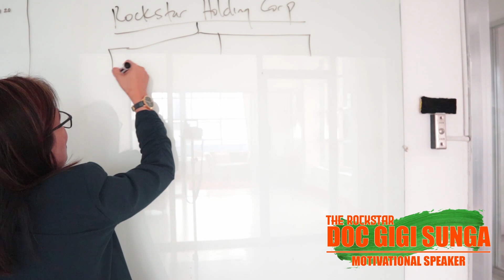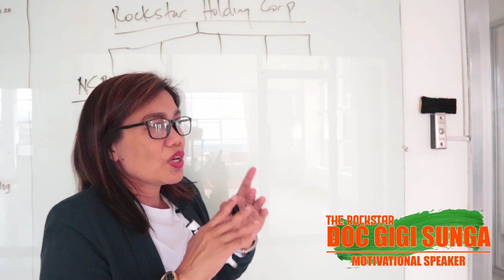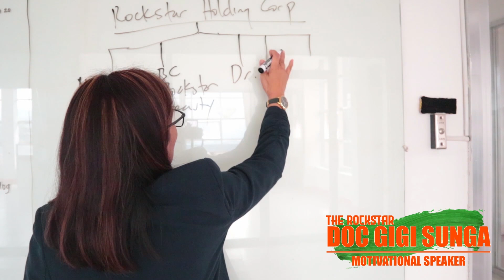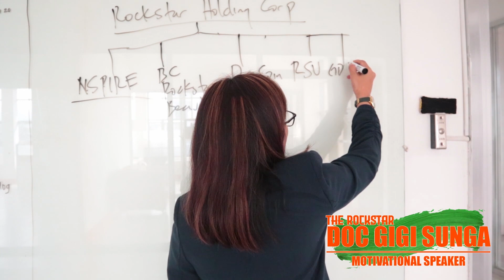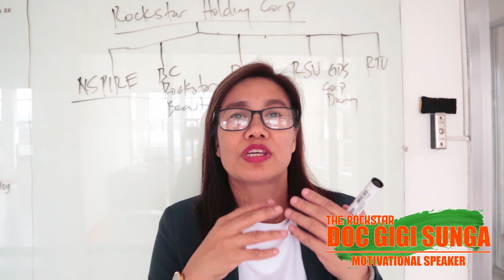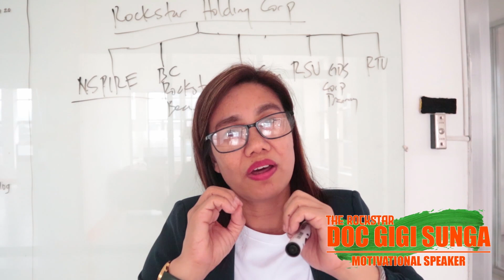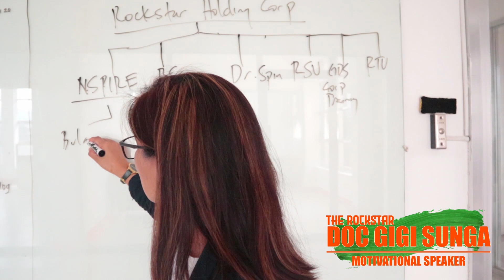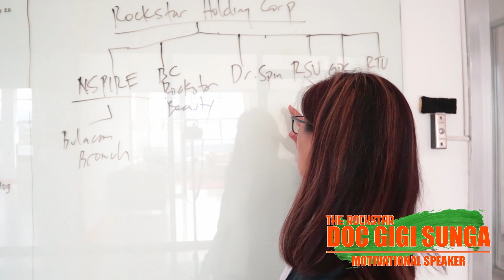Investment Opportunities for OFW and Retirees